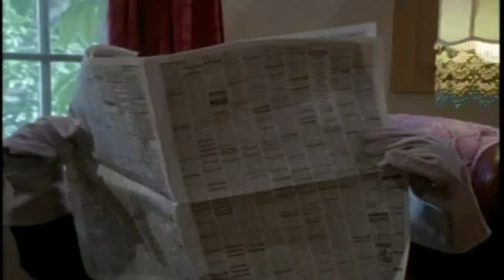Reptilian Disguise Unmask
Scene from: "Invisible Dad" (1998)